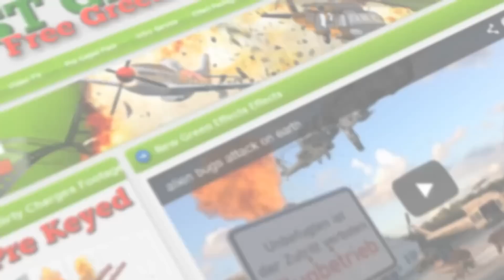Jet F14 Aircraft fly green screen 01 - free use